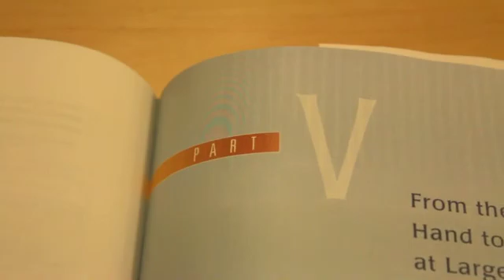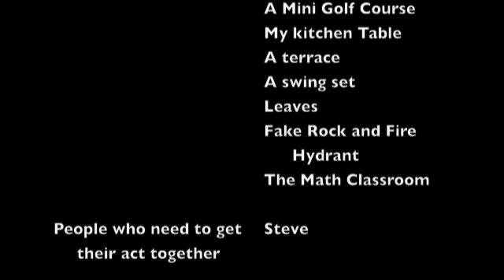What Makes a P-Value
Song: What Makes a P-Value
Artist: Null Direction

You should send this video to anyone named steve.

This is my Final Project for my Stats class. Don't take it too seriously.

Lyrics: You're really late,
Don't have a pen,
For the test,
Thinking the way that you are is enough,
Your lack of attention is statistically,
significant to you failing,
Steve if the p-value found is above .1
That you're gonna have to fail to reject that null,
But when your ncdf shows below .1,
You gotta know,
Oh, oh,
To know to reject the null,
If only you paid attention, Steve,
You'd understand why I want to so desperately,
Fail to reject the ho so I can't believe,
Oh, oh,
You don't know a p-value,
Oh, oh,
Or the critical value
So c-come on,
You got it wrong,
To prove I'm right,
I did a one sided alternative hypothesis test,
I don't know why,
You'd think I lie,
And turn away when I show you part five-ie-ie,
Everyone else in the room computes it,
Everyone else but you,
You gotta know,
Oh, oh,
Oh, oh,
Oh, oh,
Or it's critical value
Null null null null null null null null null null
Na null null null null null [x2]
Steve you do your math homework like nobody else,
The way that you think paired t tests are about the fruit
Makes me look down at the ground and review your life,
Oh oh,
You don't know your difference,
Steve you find the difference between two different tests,
And then you treat them like they're a one sample t-test
But when your degrees of freedom are American flags,
oh oh,
You don't know n minus 1
You'll understand why I freak when you're next to me
Oh oh,
You don't know you're really wrong,
Oh oh,
Oh oh,
That's what made me write this song Steve